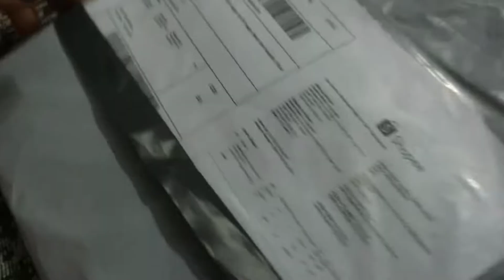Unboxing Meesho Beautiful Top || Only 79 rs. || Meesho haul Shopee haul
unboxing Meesho top, shorts, reels, viral video, new video, insta reels, insta shorts, YouTube shorts, unboxing video, meesho haul, shopee haul, Amazon, flipcart, kfc, asmr,